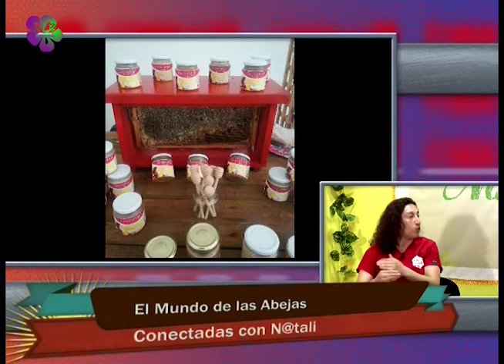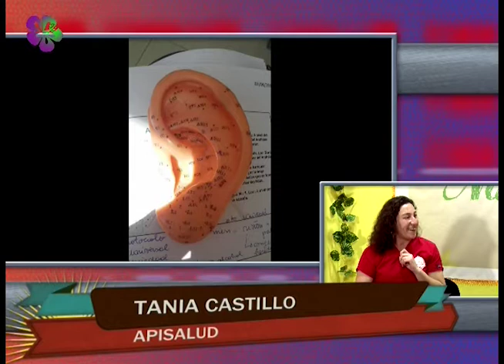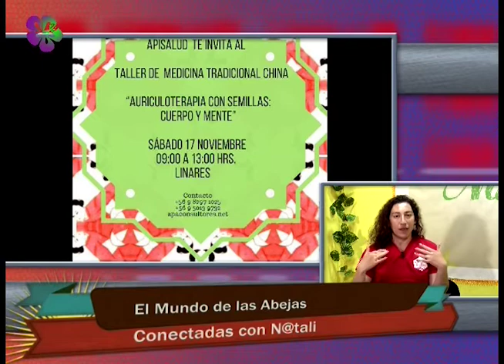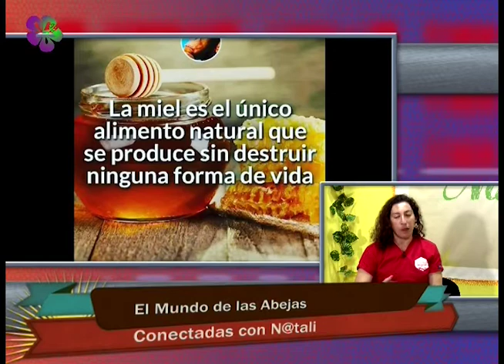Conectadas con Natali 10/11/2018